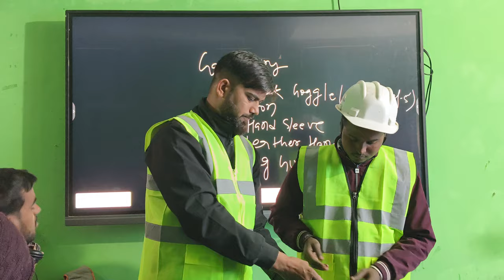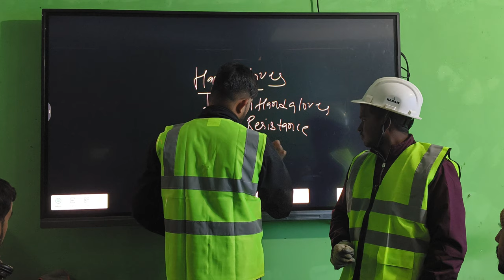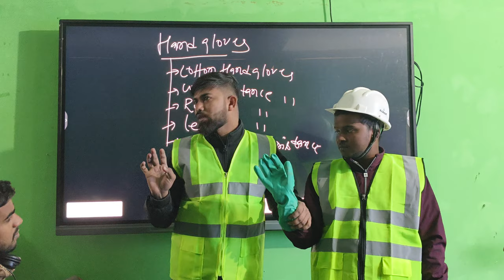Hand Gloves|| Safety Gloves || Types of Hand Gloves|| Snape India || Safety officer Institute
Safety Hand Gloves use in Industry
Types of Hand Gloves